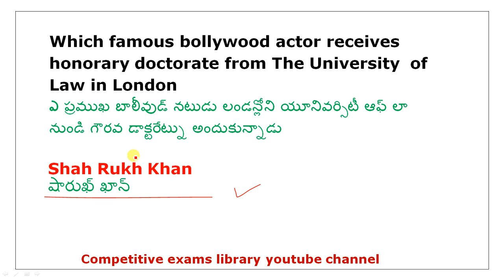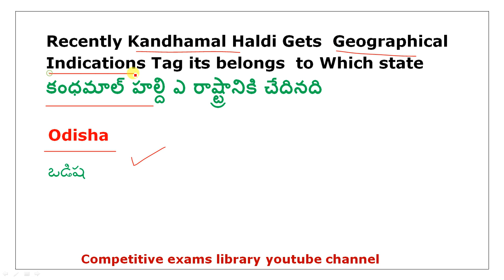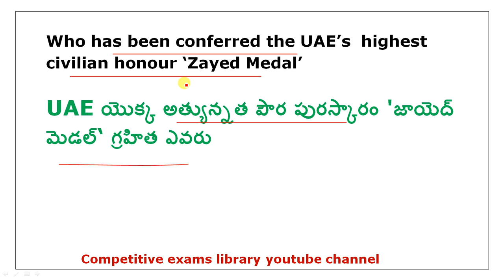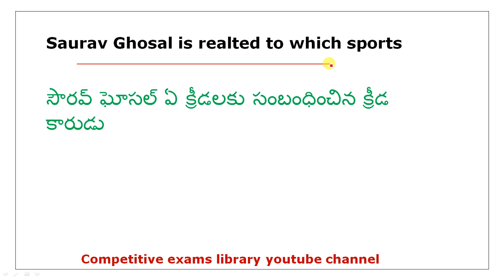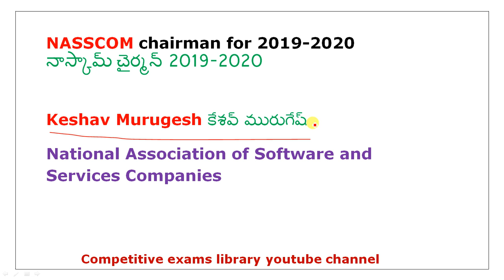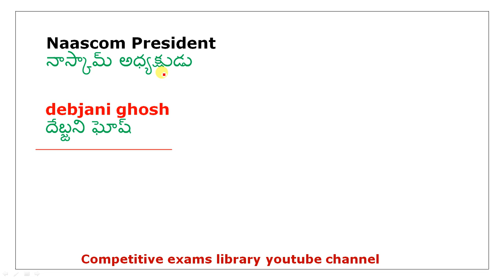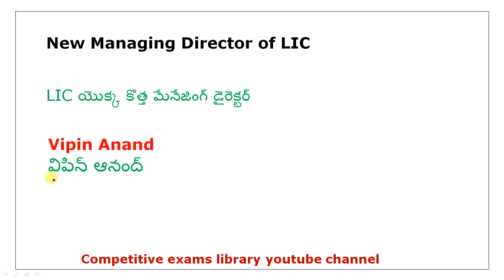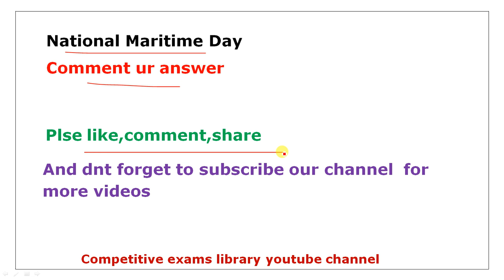April 2019 Imp Current Affairs Quiz Part 1 In Telugu Useful for all competitive exams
50 STATIC GK TOPICS LIST WITH PDFS AND TRICKS